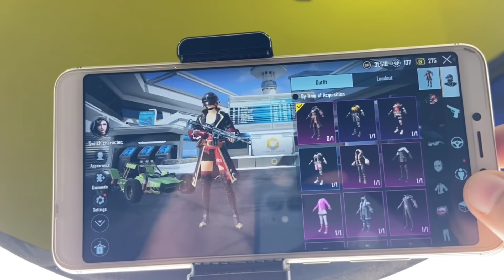🔥Finally Bonus Challenge In BGMI |Bonus Challenge New Update | M3 royal pass bgmi | 1to 50Rp rewards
In This Video i will tell you about bgmi & pubg mobile bonus challenge 1.6.0 new update also bgmi m3 royal pass 1 to 50 rp rewards I hope You Guys Like This Video

Queries Related:-

Month 3 royal pass release date
Season 3 royal Pubg Mobile
Pubg Mobile 3 royal pass
Month 3 royal Pubg
c1s1 m2 royal pass
s1 month 2 royal pass